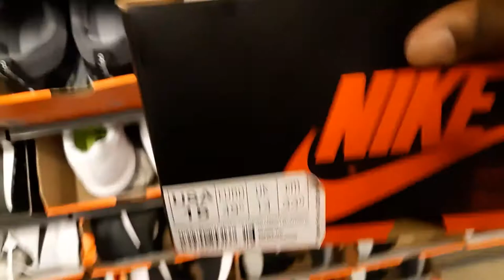Nike Outlet 30% off sale (SAWGRASS MALL)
Another trip to the nike outlet store in sawgrass mall